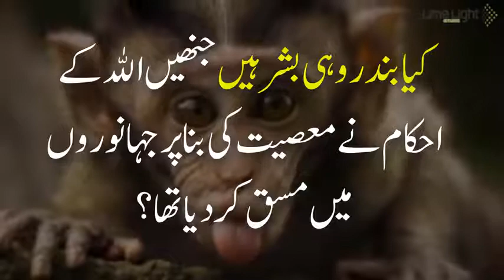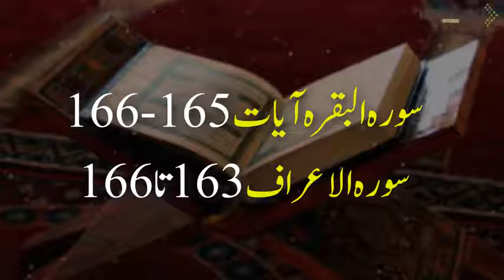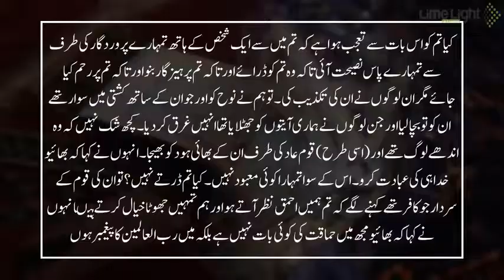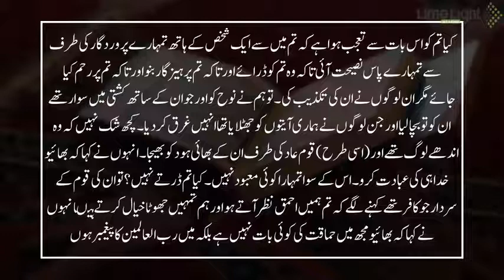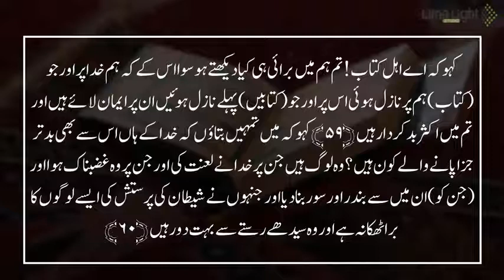bani Israel bandar kesy bnay Bani Israel per Allah Ka Azab Limelight Studio